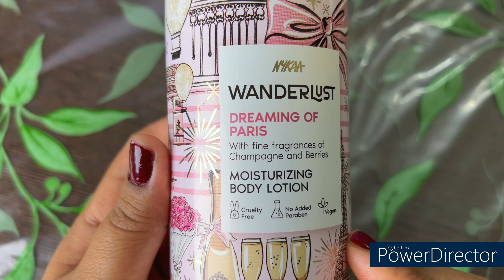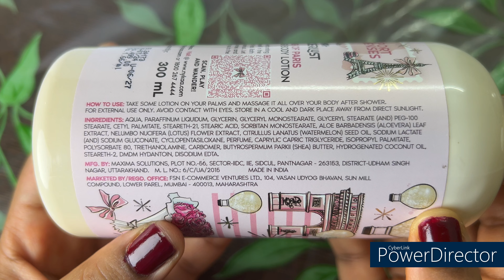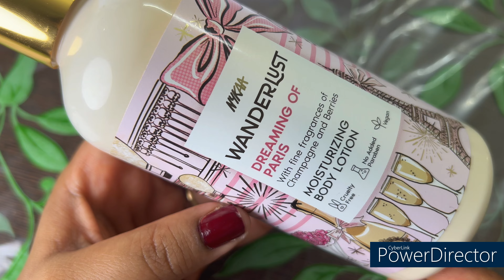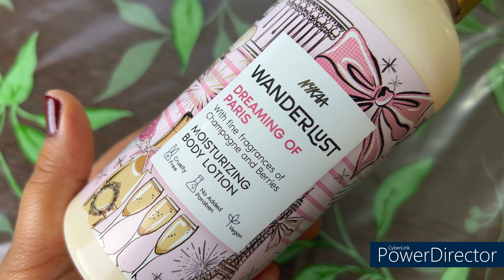*New Launch* Nykaa Wanderlust Dreaming Of Paris Moisturising Body Lotion| Review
This is a review video of newly launched Nykaa wanderlust Dreaming of Paris moisturising body lotion. Hope this video is helpful to you and if you like this video do not forget to give it a big thumbsup.